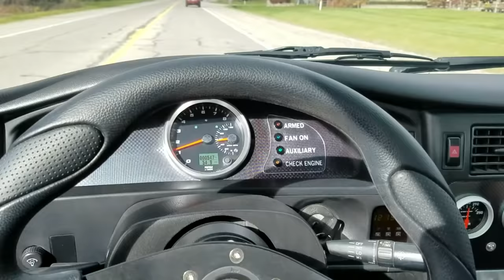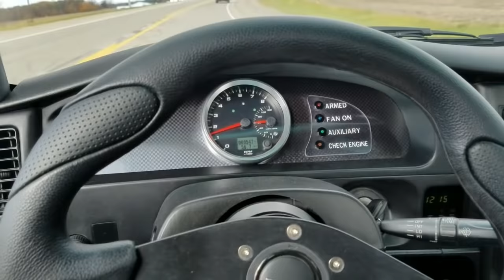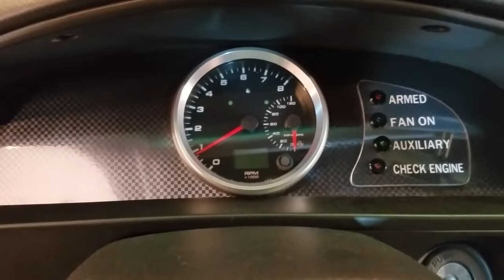ls1 v8 tacoma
ls1 powered tacoma with a full tube chassis and a ford 8.8 rear axle